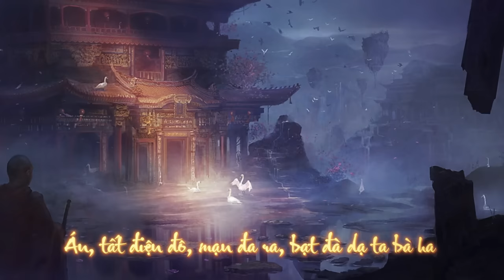CHÚ ĐẠI BI (VÔ LƯỢNG) - Masew, Khoi Vu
Để theo dõi những thông tin mới nhất của MASEW:
© Bản quyền thuộc về MASEW
© Copyright by MASEW ☞ Do not Reup